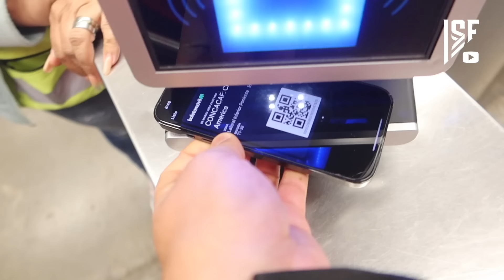AMERICA NOS VUELVE A HUMILLAR - (CHIVAS 0-3 AMERICA) - IVANSFULL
AMIGOS ! VIVIMOS UNA NOCHE TRISTE EN LA CASA DEL REBAÑO, EL AMERICA NOS GOLEO EN CASA EN EL PRIMER PARTIDO DE ESTA concachampions ! ¿SE PODRA CONSEGUIR EL MILAGRO EN EL AZTECA?

¡SIGUE MIS PASOS POR AQUÍ!